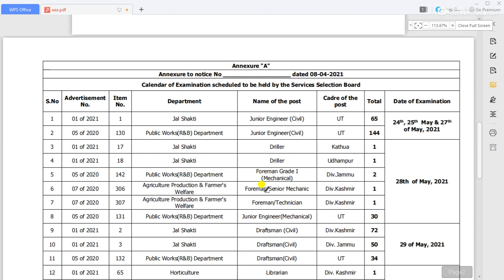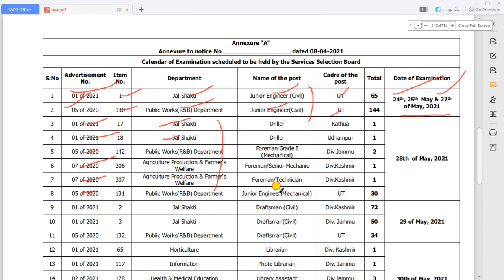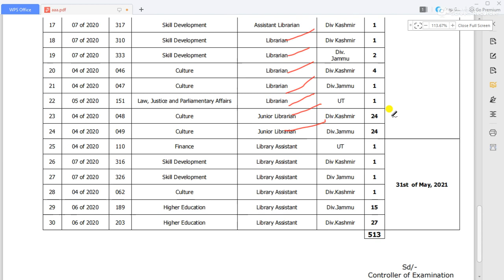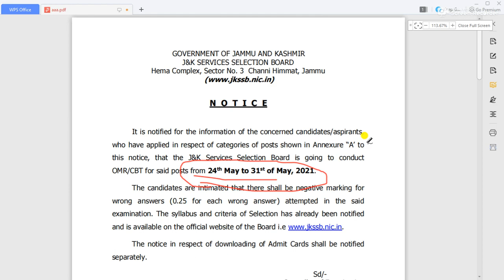JKSSB exam calender out ll Big breaking news ll 24th May to 31st May ll Various posts exam conducted